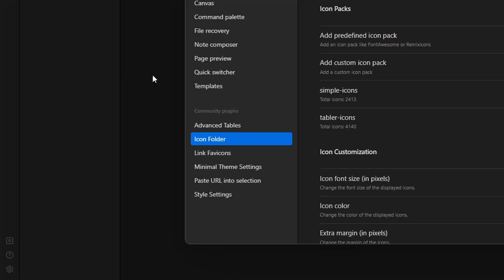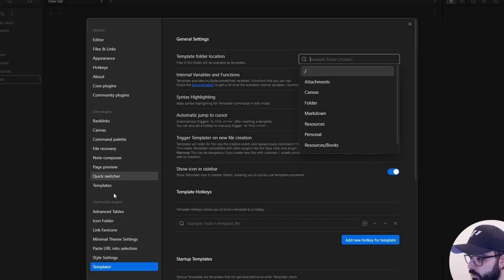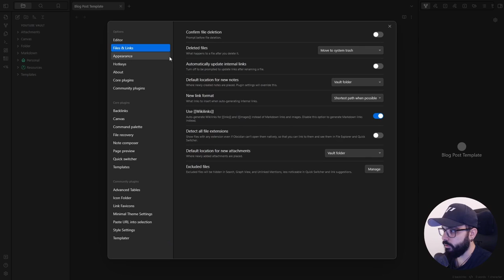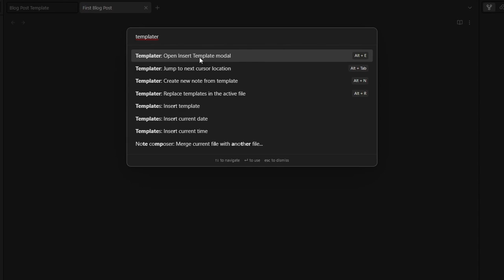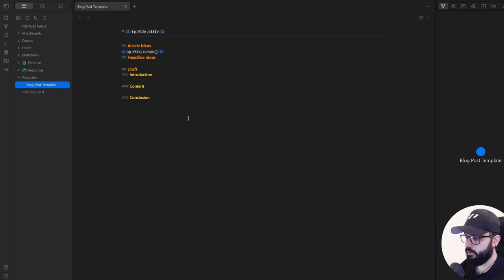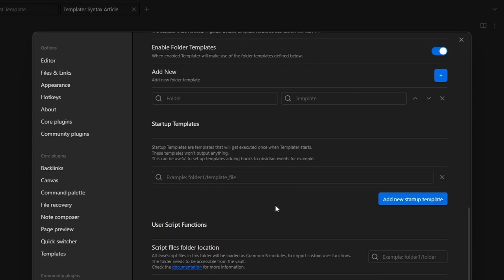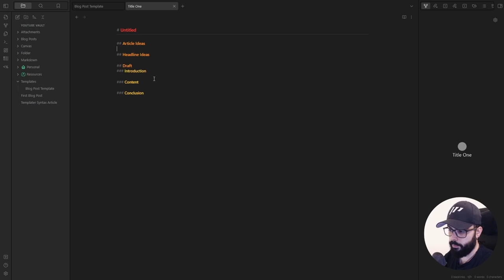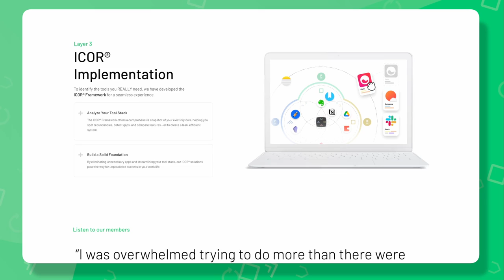Obsidian Templater: Your Secret Weapon for Note Automation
Today, we have something truly game-changing to discuss that will help you to automate manual actions - an Obsidian community plugin called Templater.

-- TIMESTAMPS --
00:00 Introduction
00:20 Introduction to Templater
00:36 Installation Process
01:39 Creating Your First Templater Template
02:47 Use Your First Templater Template
03:34 Automations
07:59 Last Thoughts
08:19 Paperless Movement® ICOR® Courses
08:31 Outro